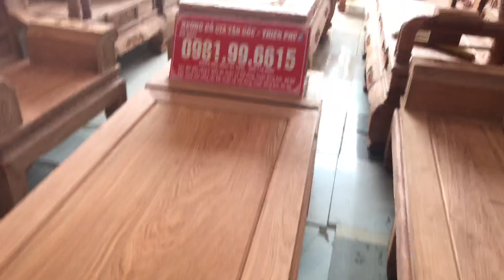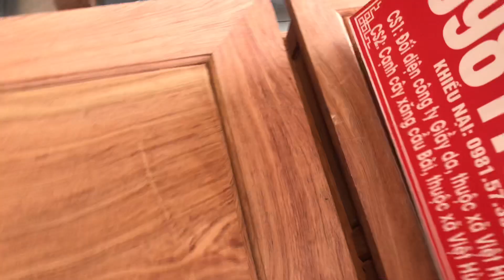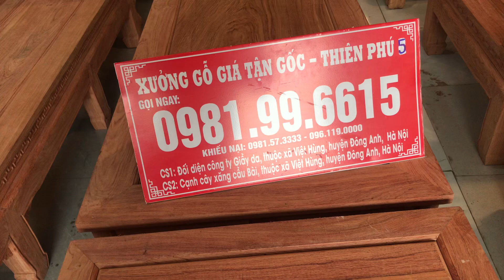Siêu Phẩm Âu Á Hộp Cuốn Thư Chất Liệu Gỗ Hương Đá Tuyển Chọn Siêu Dày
Chúng Tôi Là Đơn Vi Kinh Nghiệm Trên 20 Năm .Chuyên Sản Xuất Các Sản Phẩm Bàn Ghế Gỗ , kệ tivi gỗ Hương Và nội thất phòng khách , nội thất phòng ngủ , bàn ăn gỗ đẹp , lục bình gỗCác sản phâm được làm thủ công mỹ nghệ từ các nghệ nhân . Xưởng gỗ lớn với quy mô 50002 , lớn nhất miền bắc .
Chủ Cơ Sở: Xưởng Bán Đồ Gỗ Giá Gốc - Thiên Phú 5
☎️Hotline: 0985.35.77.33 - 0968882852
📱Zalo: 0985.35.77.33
🏛️Đ/C: Cơ sở 1: Đối diện cty giầy da - Việt Hùng - Đông Anh - Hà Nội .
Cơ sở 2: Cạnh chạm xăng cầu bài - Việt Hùng - Đông Anh - Hà Nội .
👉👉👉Mọi người nhớ ửng hộ thêm kênh youtube của Xưởng Gỗ Giá Gốc